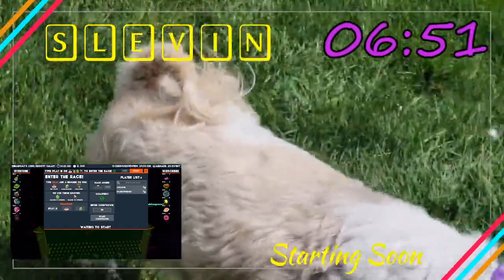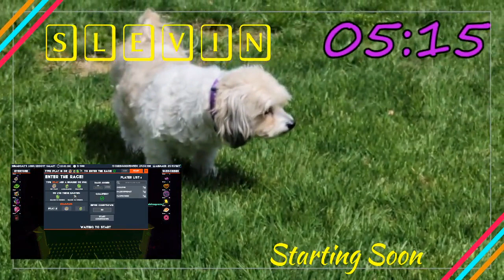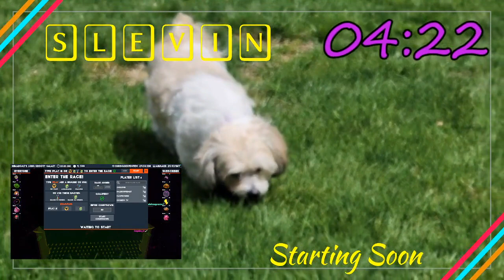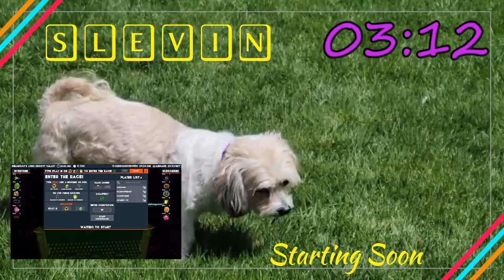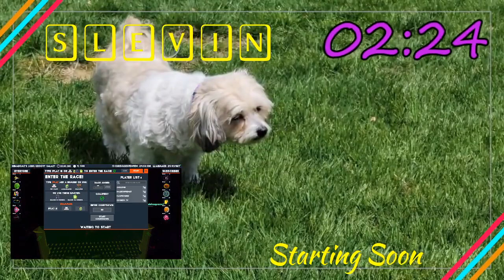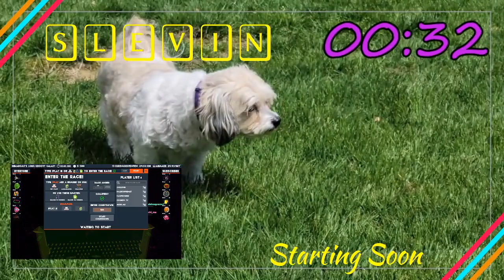READING STREAM - Twenty Thousand Leagues Under the Sea by Jules Verne Pt. 2 - start at Chapter 9 !ma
Originally broadcast live on twitch with side games, so pardon the breaks in the action.